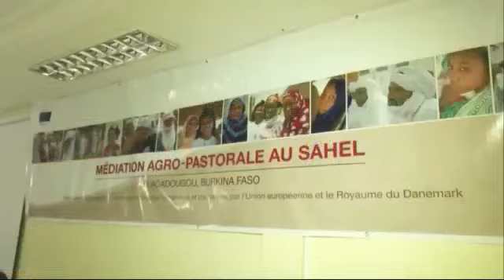rencontre nationale entre les acteurs étatiques, les ptf et les leaders communautaires